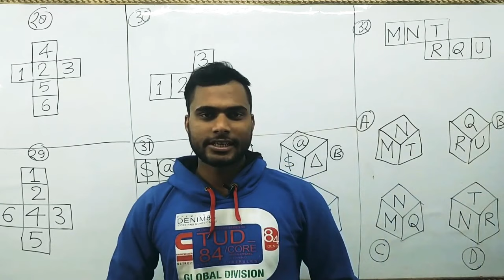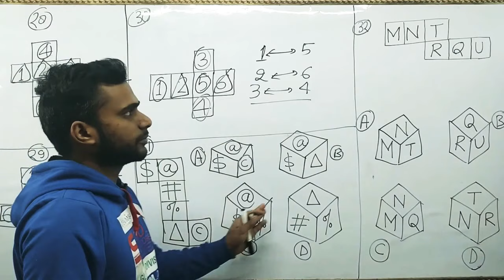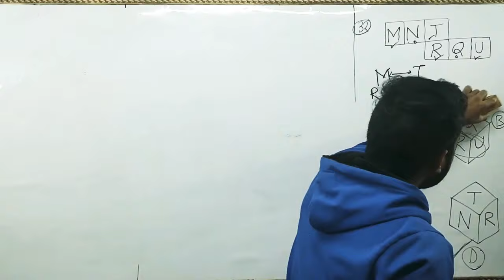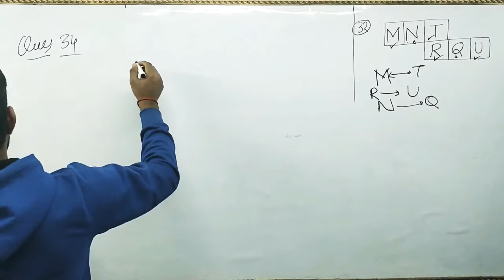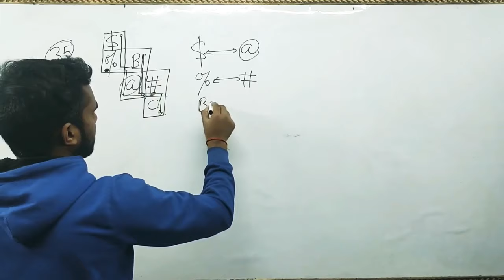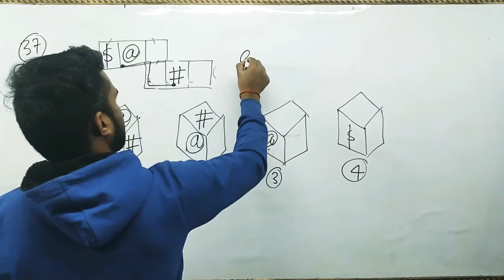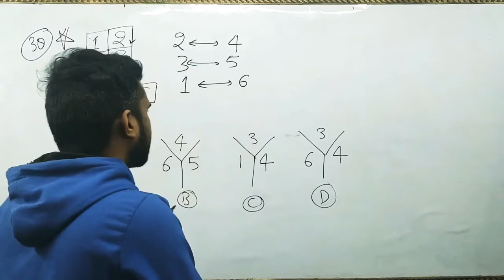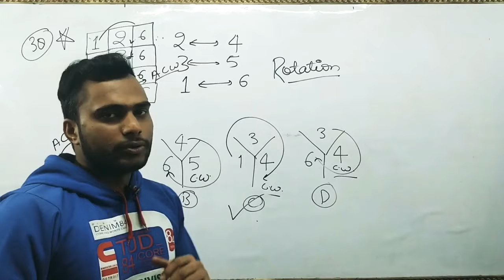Dice|Class-5|Open dice|Supertet-2020,SSC 10+2,CGL, Railway